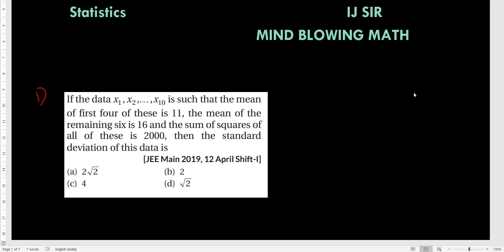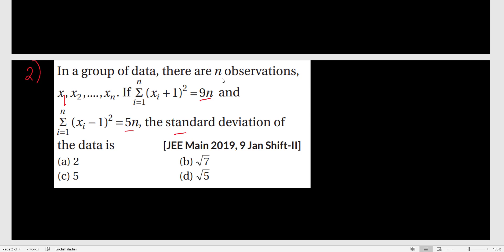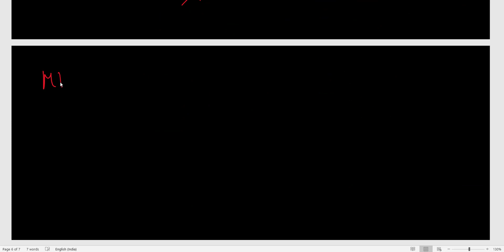Important Questions for Assam CEE/ JEE Mains|Statistics 2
Important questions for assam cee.
Important questions for TUEE(Tezpur University Entrance exam).
Important questions for JEE Mains.
mathematics part chapter Complex numbers.